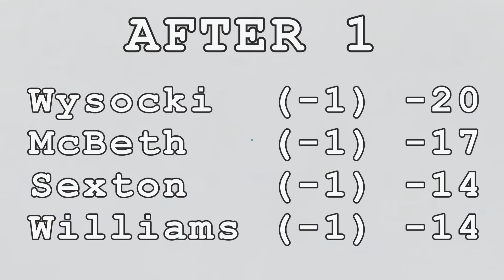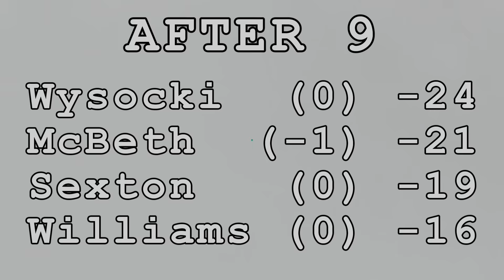2016 Hambrick Open: Final Round Lead Card, Front 9 (Wysocki, McBeth, Williams, Sexton)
Going into the 3rd and final round of the Brent Hambrick (the final PDGA NT stop of 2016), Ricky Wysocki leads Paul McBeth by 3 strokes.  Joining them on the lead card Aug. 28 are Bradley Williams and Nathan Sexton.  Prodigy Disc is pleased to bring you EXCLUSIVE coverage of the first 9 of 27 holes in Columbus, OH.